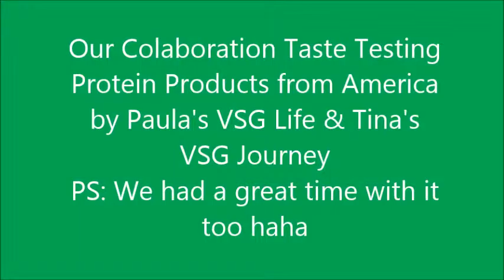Taste Testing with Paula's VSG Life and Tina's VSG Journey April 2016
Hey all this is a collaboration video with myself and the lovely miss Paula's VSG Life testing out some goodies and not so goodies we hope you enjoy the reviews from our point of view everyone take care and dont forget to Thumbs Up this video and click on Subscribe if you havent already, much love and big hugs to you all xxx